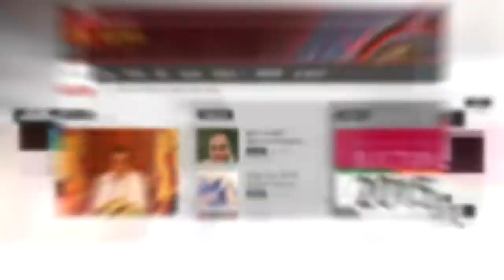FACE ON : (02/03/18)